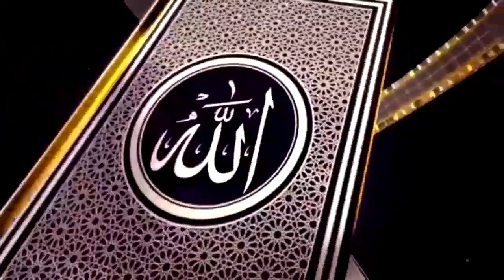Rahasia di balik peristiwa isra' mi'roj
rahasia keistimewaan hikmah manfaat dibalik didalam peringatan perayaan kejadian momentum momen isro'mi'roj maulidnabi haulakhbar nuzulquran#